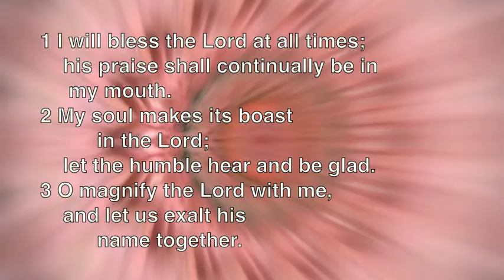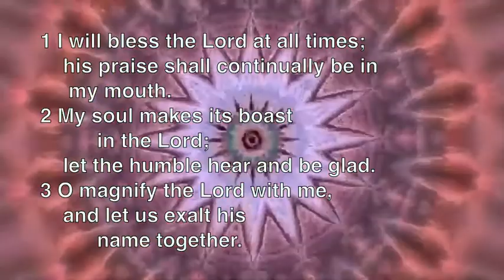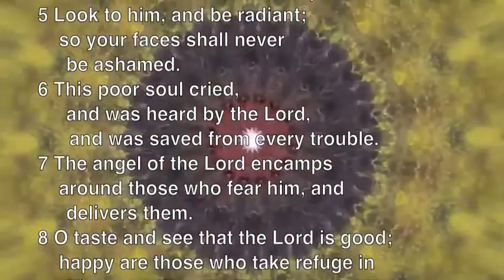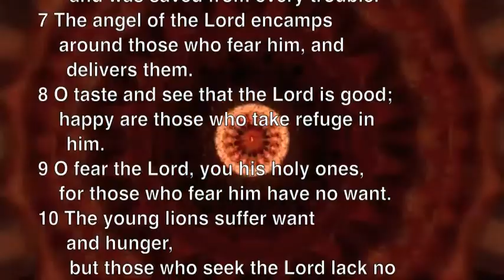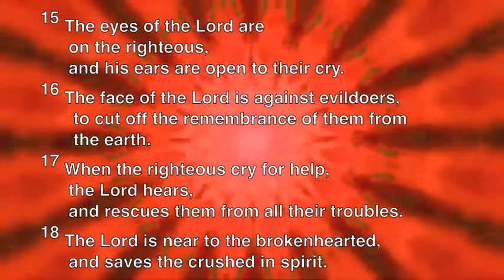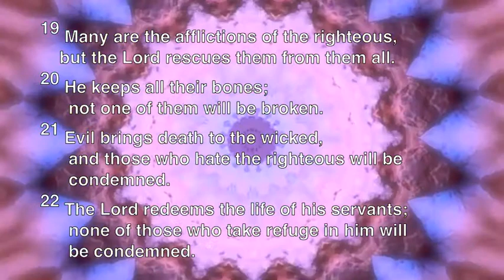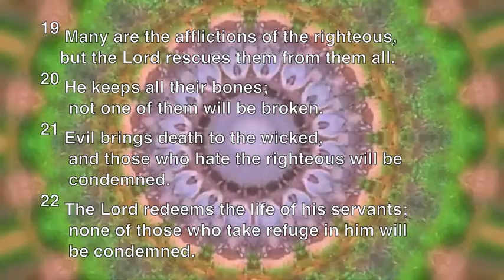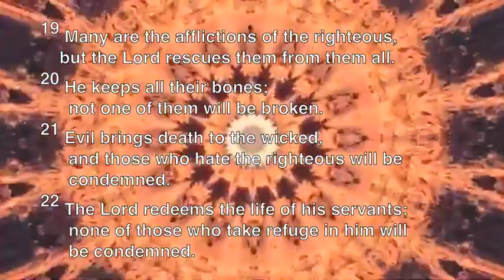Psalm-provisation 34. A composition for organ and synthesizers.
Rev. Anthony Anthony Mark Lamourt (LaMort) composer.
April, 2022